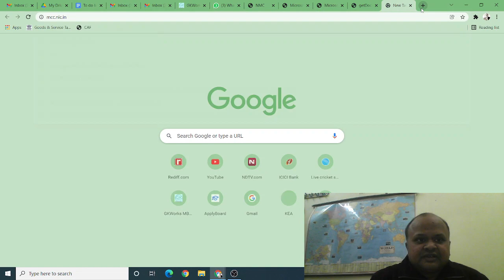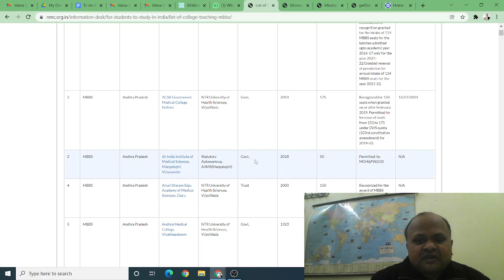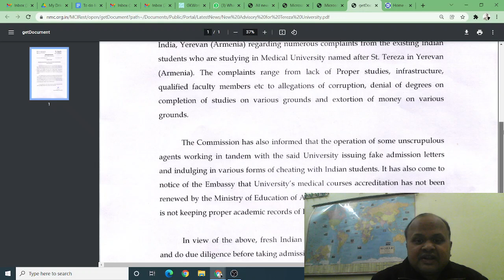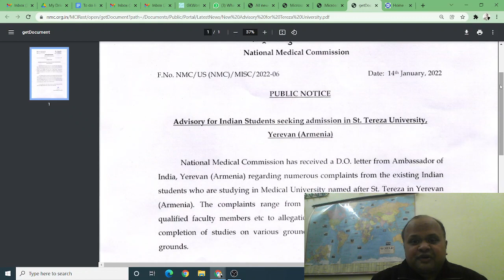Official Warning Advisory by NMC against St Tereza University, Armenia regarding bad quality! Beware